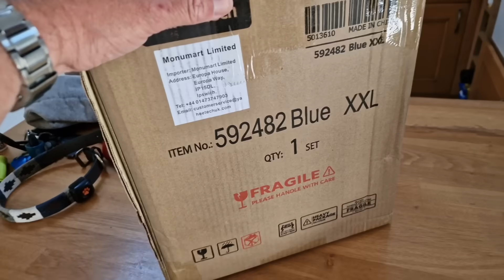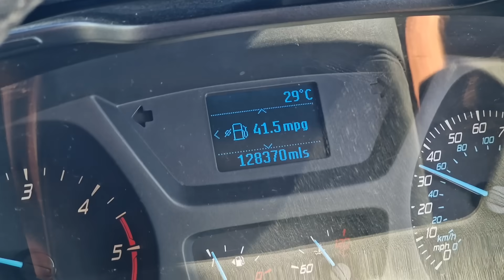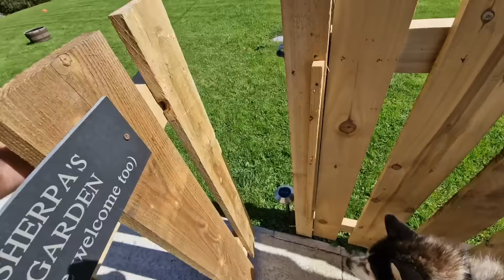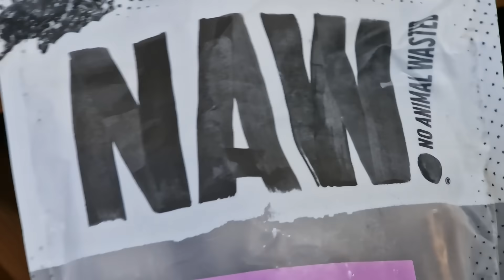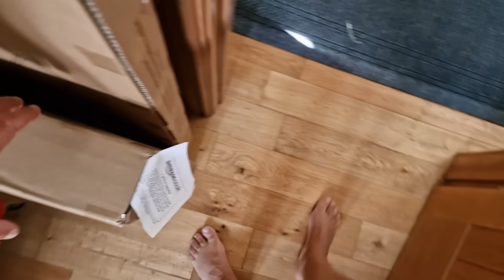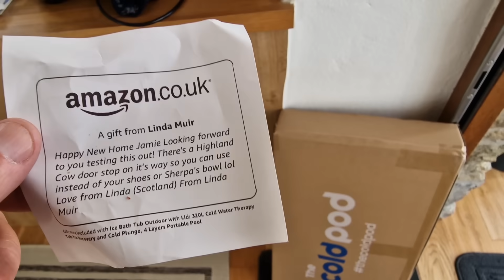We Really Needed This! Time To Cool Down!